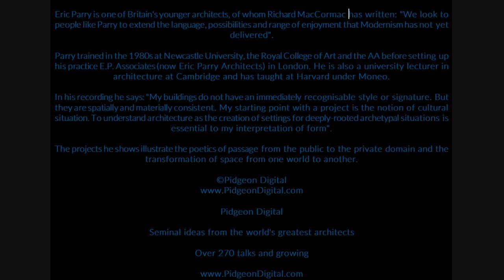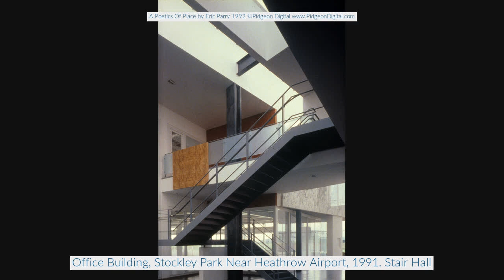Eric Parry - A Poetics Of Place - Stockley Park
In the full talk you can also hear Eric Parry discuss his Market Rasen Health Centre, Anthony Gormley's and Tom Philips' studios and the Château De Paulin amongst other works.

At the time of this recording (1992) Eric Parry was one of Britain's younger architects, of whom Richard MacCormac had written: "We look to people like Parry to extend the language, possibilities and range of enjoyment that Modernism has not yet delivered".

Parry trained in the 1980s at Newcastle University, the Royal College of Art and the AA before setting up his practice E.P. Associates (now Eric Parry Architects) in London. He was also a university lecturer in architecture at Cambridge and has taught at Harvard under Moneo.

In his recording he says: "My buildings do not have an immediately recognisable style or signature. But they are spatially and materially consistent. My starting point with a project is the notion of cultural situation. To understand architecture as the creation of settings for deeply-rooted archetypal situations is essential to my interpretation of form".

The projects he shows illustrate the poetics of passage from the public to the private domain and the transformation of space from one world to another.